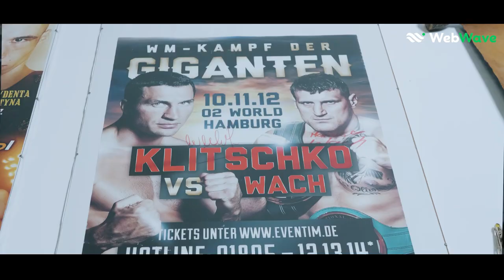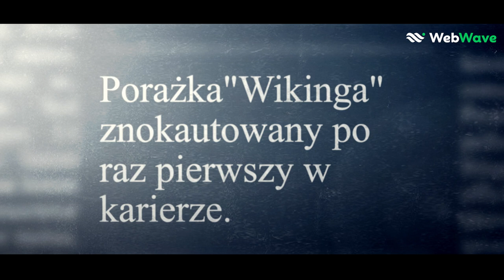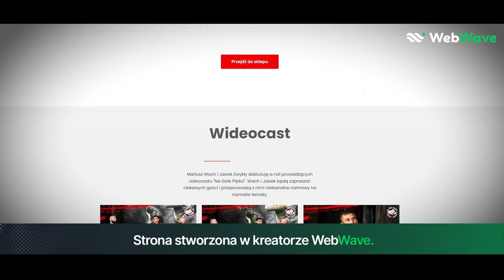Mariusz Wach o walce z Kliczko po 10 latach i bokserskich planach | Wasze Historie - Odc. 2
Zapraszamy na drugi odcinek serii "Wasze Historie", w którym pokazujemy historie naszych kreatywnych użytkowników.
Poznaj Mariusza Wacha -  jednego z najlepszych polskich pięściarzy.
"Wiking" ma na swoim koncie aż 36 zawodowych zwycięstw, w tym 19 przez nokaut. Polak wychodził do ringu z takimi zawodnikami jak: Władimir Klitschko, Jarrell Miller, Dillian Whyte oraz Aleksander Powietkin.

WebWave to polski kreator stron internetowych. Stworzysz w nim samodzielnie stronę internetową: za darmo, bez kodowania, martwienia się o hosting i bezpieczeństwo.

Dzięki WebWave stworzysz responsywną stronę internetową, czyli taką, która poprawnie wyświetla się na wszystkich urządzeniach mobilnych: tabletach, telefonach etc.